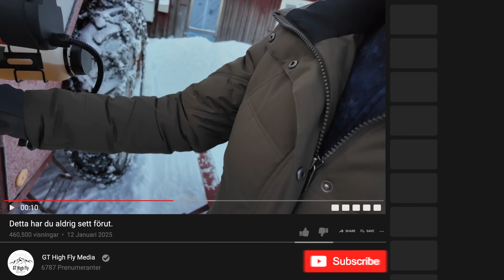Förbereder byte av lastare -Test av Vevors magnetborrmaskin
Lastaren ska snart bytas, och fästena till nya lastaren ser lite annorlunda ut, har jag tur så räcker det med att borra 4 st hål.. men då ska man ha tur..
Så idag testas en magnetisk borrmaskin från Vevor som ska användas för att göra dessa hål.

Glöm inte rabattkoden som ger 5% extra på alla vevors produkter.
VEVR5OFF

Musiken är AI och är inte redigerad, jag har bara skrivit in lite stödord sedan har AI gjort resten.
Här kan du hitta låten som spelas i filmen.

Som medlem slipper du reklam och få se den exklusivt före alla andra (24 timmar)
Sedan kan du ju naturligvis titta men då kommer det lite reklam.
Som stödjande meddlem så ser du till att jag kan köpa kamera utrustning och bränsle och hjälpa kanalen på det viset.

00:01-02:43 Intro
02:44-03:42 Koll på lastaren Volvo BM430
03:43-11:07 Presentation/genomgång av Vevors Magnet borrmaskin
11:08-12:13 Linda testar magneten på borrmaskinen
12:14-17:25 Hål tagning i metall. Testar borrmaskinen
17:26-18:02 Vevors svets, Svetsar tillbaka det utskurna
18:03-19:07 Outro